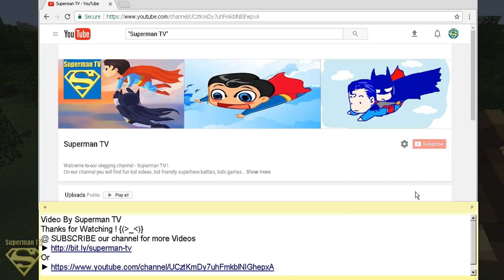Minecraft : How to make Ladder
To make a ladder, place 7 sticks in the 3x3 crafting grid. When making a ladder, it is important that the sticks are placed in the exact pattern as the image below. In the first row, there should be 2 sticks on either side (the middle box should be left empty). In the second row, there should be 3 sticks.
Video By Superman TV
Minecraft Beginner'sGuide
Minecraft Survival